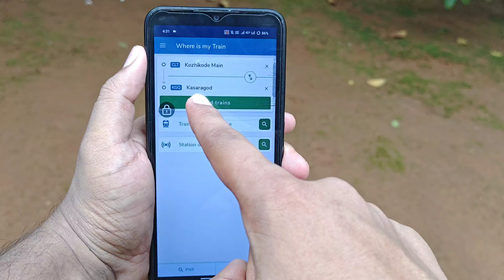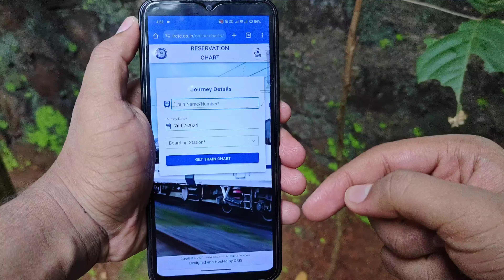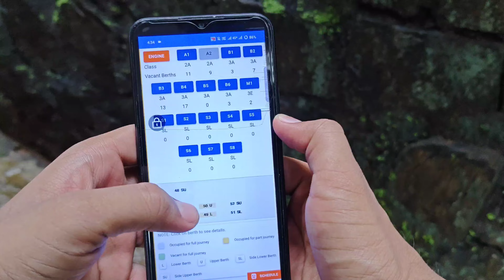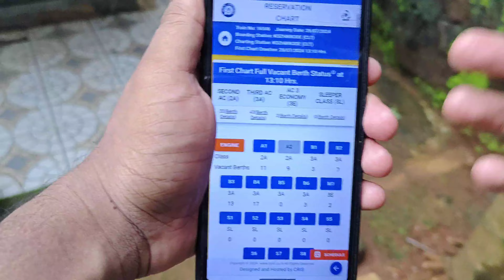100% സത്യം ട്രെയിനിൽ കയറുന്നവർ എങ്ങനെ തന്നെ ചെയ്യൂ ഇല്ലെങ്കിൽ !!!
100% സത്യം ട്രെയിനിൽ കയറുന്നവർ എങ്ങനെ തന്നെ ചെയ്യൂ ഇല്ലെങ്കിൽ !!!

Useful videos link

1⃣🤯📸👍ഡിലീറ്റായ ഫോട്ടോസുകൾ തിരിച്ചെടുക്കാം

2⃣😆😉ഡിലീറ്റ് വീഡിയോകൾ തിരിച്ചെടുക്കാം

3⃣🤔😏😜ഇനി ഒരിക്കലും പരസ്യം വരില്ല ഇത് മാത്രം കണ്ടാൽ മതി

YouTube recent trending videos

RAAYAN Review Malayalam | Dhanush | A RRahman | Sun Pictures

Food poisoning | Sick Toddler | Hospital WithToddler | Sowbhagya Venkitesh | Sudhapoo

Ammumma's Special Chicken Fry & Curry |Ishaani Krishna.

Muhammed Salman
From - kerala (India)

A/c
A/c&SleeperTrainTicketFastly
HowtoGetA/c&SleeperTrainTicketFastly